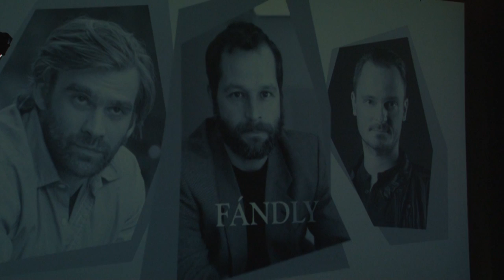Átadták a Kaszás Attila - díjat